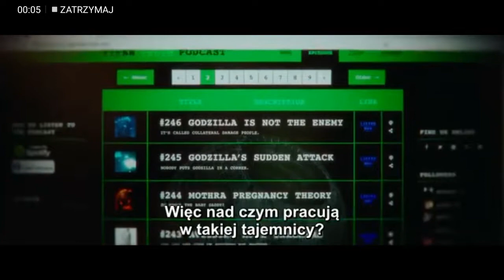Godzilla vs Kong-Zajebista muza